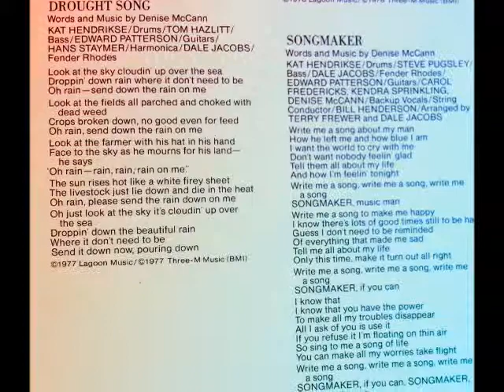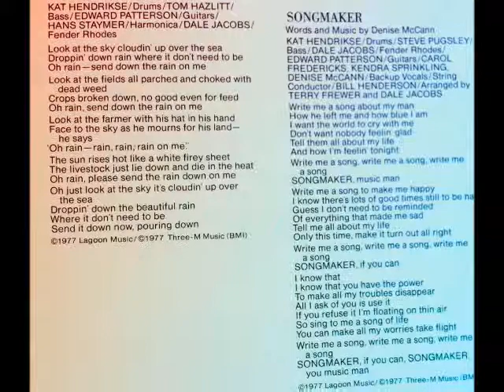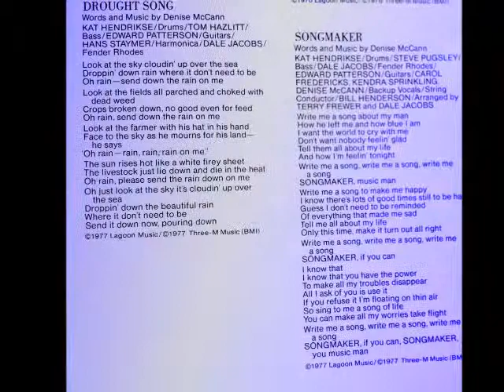Denise McCann - Drought Song (from the LP "Tattoo Man" 1978)